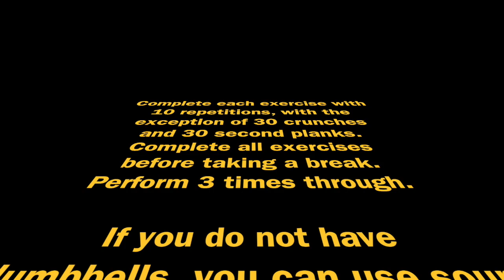Strength Circuit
This video is about Strength Circuit